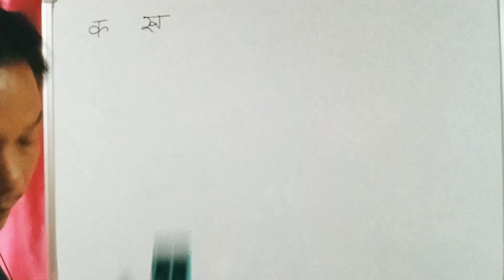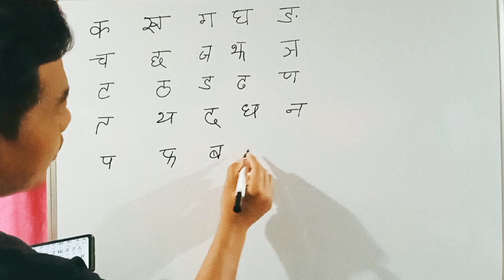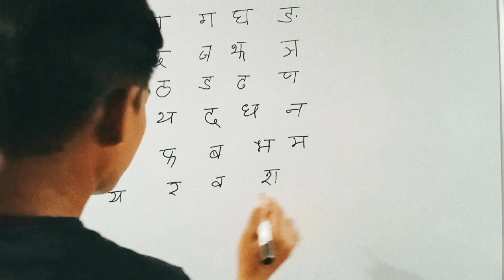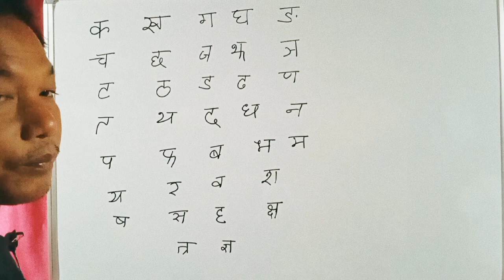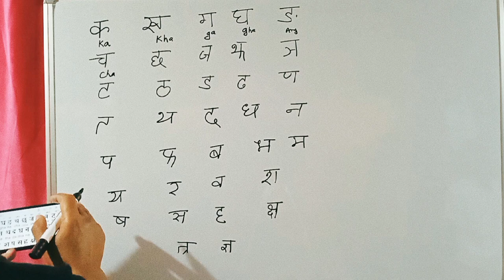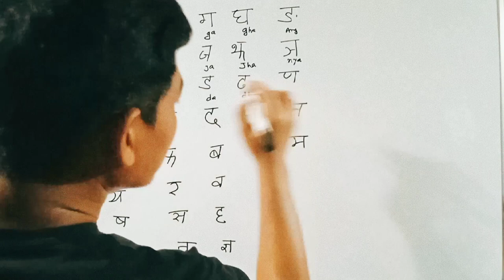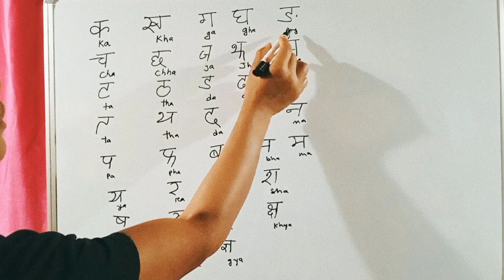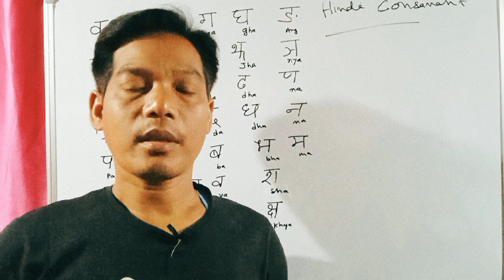Hindi to Garo translate garo to hindi @brinbawe @GabrielSangma#how to learn hindi